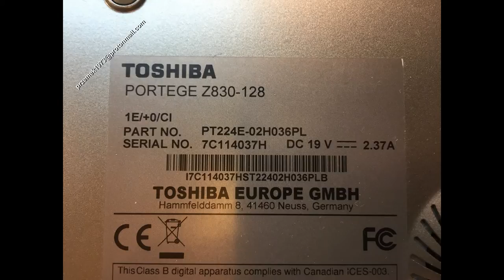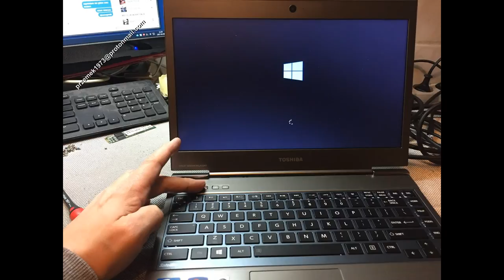Toshiba Portege Z830 disassembly keyboard replacement, cooler fan clean, wymiana, jak rozłożyć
Toshiba Portege Z830 no power, no charge, battery replacement,  heat pipe cooler fan clean the dust, motherboard change repair disassembly, change, clean graphic card, DC power jack connector port DC Power Charging Socket,  repair, keyboard replacement

Toshiba Portege Z830 wymiana klawiatury wymiana baterii, gniazdo zasilania, czyszczenie chłodzenia, naprawa wymiana dysku instalacja wymiana pasty, płyty głównej, czyszczenie karty graficznej, wymiana procesora, gniazda zasilania,